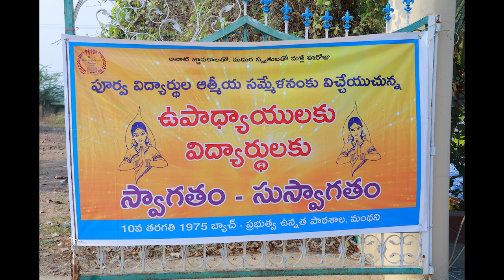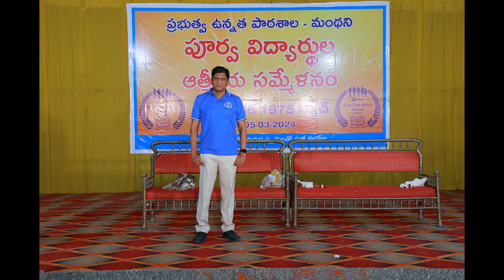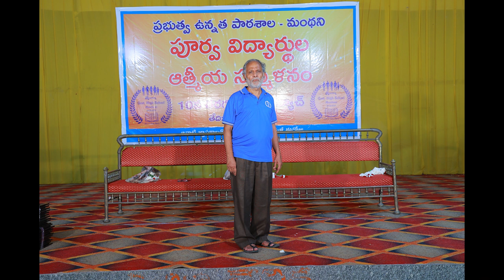Manthani 1975 Batch gettogether-Reunion Photos-05-03-2023